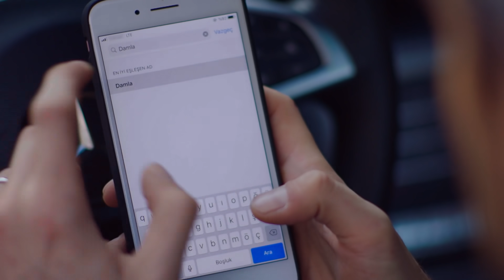Civan Damla'nın Önünde Diz Çöküyor💑 Alışveriş Romantizmi💖 | Zalim İstanbul 21. Bölüm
ZALİM İSTANBUL'un yirmi birinci bölümü 2 Aralık 2019 Pazartesi akşamı Kanal D ekranlarında yayınlandı. 21. bölümden en özel sahneleri Avşar Film YouTube kanalından izleyebilirsiniz. Yorum yapmayı, beğenmeyi ve videoyu paylaşmayı unutmayın.

Yapımcı: Şükrü Avşar
Yönetmen : Cevdet Mercan
Öykü/Senaryo: Sırma Yanık
Görüntü Yönetmeni: Volkan Aslan
Genel Sanat Yönetmeni: Aynur Topalak & Aslı Özdemir